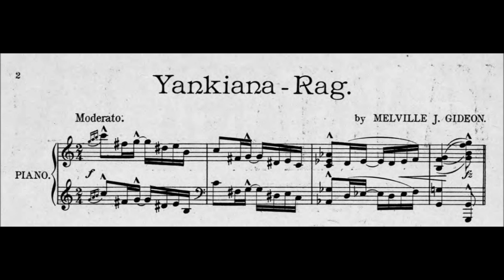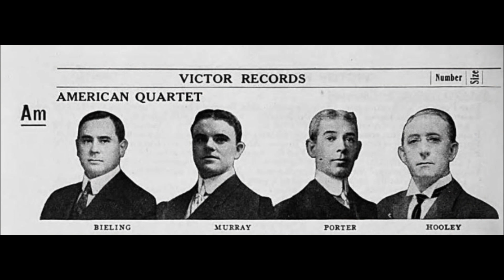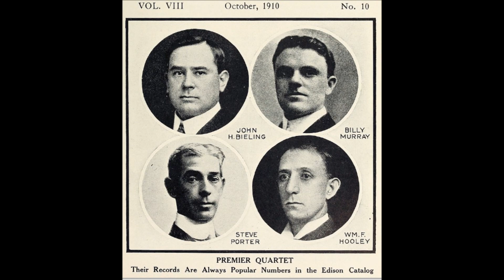"The Yankiana Rag (Oh! That Yankee Rag)" Billy Murray on Victor 16378 (1909) Melville Gideon song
"The Yankiana Rag (Oh! That Yankee Rag)"

Billy Murray

Victor 16378

1909

Melville Gideon, a skilled piano player, is the song's composer. He was born in 1884,  so he was around age 25 when Billy Murray recorded this Gideon rag.

Later in life, Gideon wrote "Love Is The Sweetest Thing," which is not ragtime (music changes over time, after all)--maybe you know the version by Al Bowlly and Ray Noble?

In the early 1920s, Cole Porter wrote words to some of Gideon's tunes.

Gideon died in 1933 before reaching his 50th birthday in London's Temperance Hospital on Hampstead Road after an operation for appendicitis.